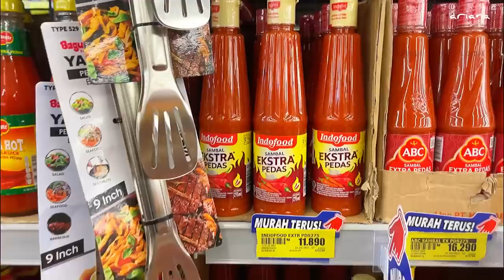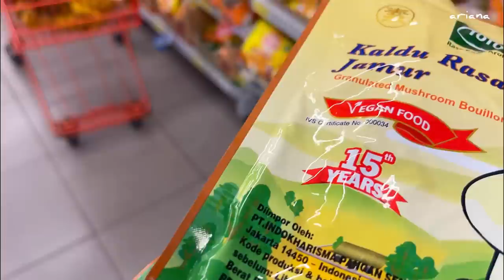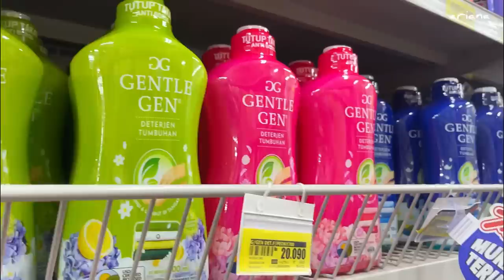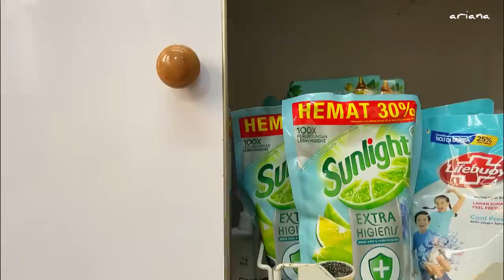dailyvlog GROCERY SHOPPING MEI 23/BELANJA BULANAN/MERAPIKAN BELANJAAN/ MASAK AYAM DAN KENTANG KECAP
Pemesanan :
- Coffe table dan tempat snack
- Rak dapur
- Kotak roti dengan kaca
- Meja dispenser
- Meja TV